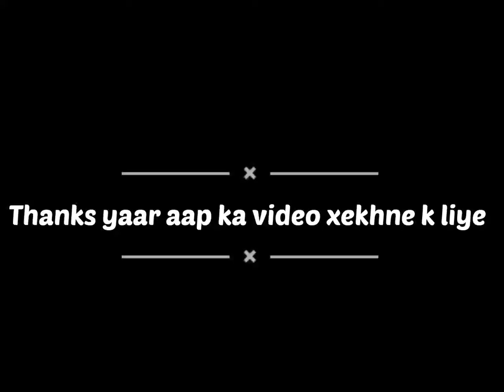Weight Loss | Day 6 | 20 April 2022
It does not matter how slowly you go, as long as you don’t stop – Confucius

It’s incredibly daunting to know that you’ve got a lot of weight to lose, and you may fall into the trap of looking on enviously (usually on social media) at others who seem to be quickly and effortlessly losing weight. Reader, mind your own business and focus on yourself. And know that even if you feel like your weight loss is slow going, it’s more than you were doing, and that is something to be celebrated.

बहाना बना कर कोई कुछ नहीं पाता है,
सब्र कर, मुश्किलों में भी रास्ता निकल आता है।